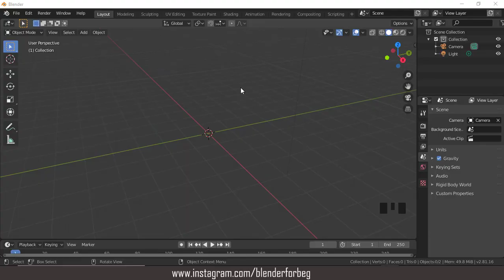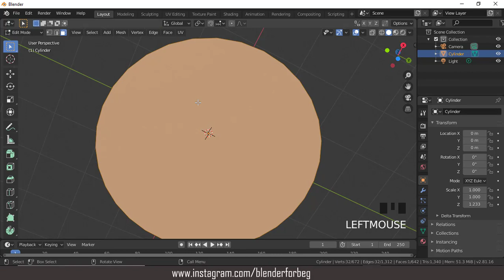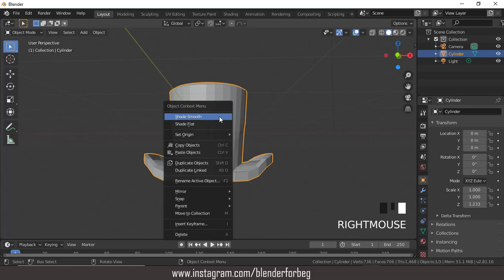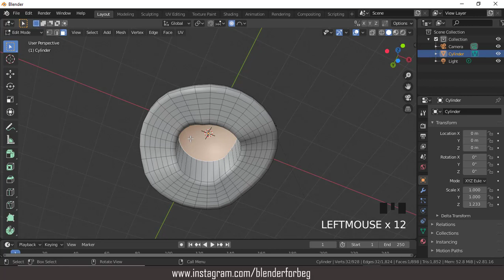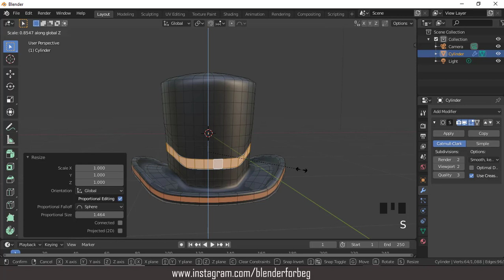how to model top hat in blender 2.81 [REAL TIME]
hello, in this tutorial i will show you how to model top hat in blender 2.81, easy step by step enjoy.